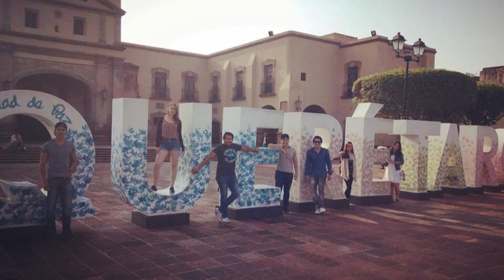pine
Este vídeo es sobre pine